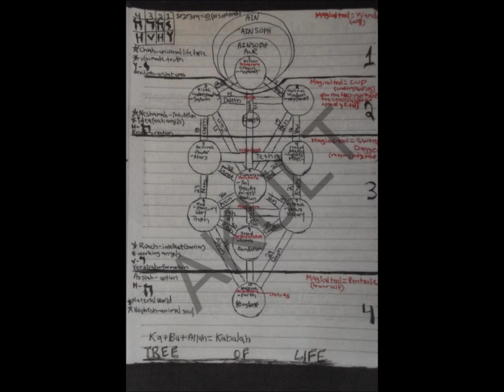Tree of Life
Tree of Life. 1-Kether-Singularity, the absolute god in which there is none other. This one came out of nothing. The three parts of nothing are Ain, Ain Soph, Ain Soph Aur. The one was alone (& still is) so in order for it to become self aware it went inside of itself and reflected itself inward upon itself. lt reflected itself against itself to nkow itself and this knowledge of self is the first wisdom.2
2-Wisdom-this is becoming self aware
3-understanding-three was born @ the same time as two. This is the ultimate trinity. To be conscious of self, because there is no other, you must reflect self against self. The reflection of self is wisdom and the understanding of that reflection to know self is three. You cannot have two without three. This is thus far beyond creation. 1,2,3 are the supernal triad, & they are a reflection of the three kinds of nothing that preceded them (ain, ain soph, ain soph aur). The trinity is a more explained way of saying this is what the one is. The trinity of 1,2,3 reflects and flips to create 4,5,6.
4-Mercy-THOTH the emissary of the gods to man.
5-Strength
6-Beauty. This trinity replicates to itself to 7,8,9 to make three trinitys
7-Victory
8-Splendor
9-Foundation- The third trinity moves to replicate again as a reflection, of a reflection, of a reflection. This is the Kingdom
10-Kindgom-the material plane. after this god degenerates into the nine gates of blackness which is an inverted tree of life. This is the destructive side of god. These are the worlds of death.

1 Is beyond planetary qualities. 2 is beyond planetary qualities as well. 3 is saturn which is not a god but a titan who ate his children. As long as saturn continued to eat his children there would be no emanations (sephiroths), so his wife tricked him & gave him a stone to eat so that the baby jupiter may live. Jupiter became the first god at number 4. Jupiter is also jehovah or the creator demi-god. This is the beginning of creation. His brothers and sisters were then spit up.